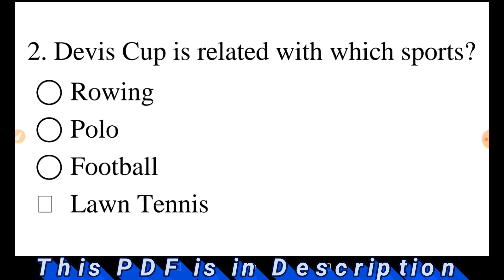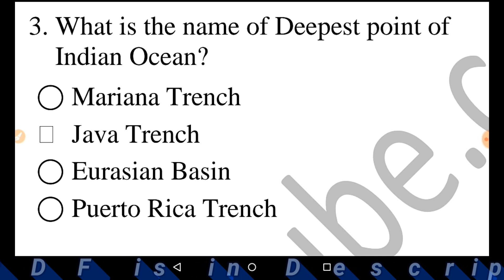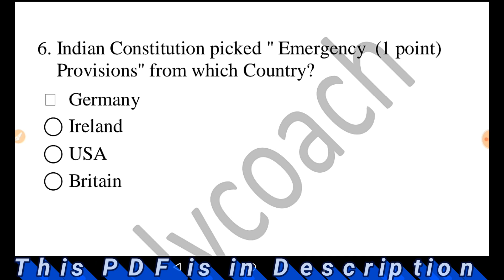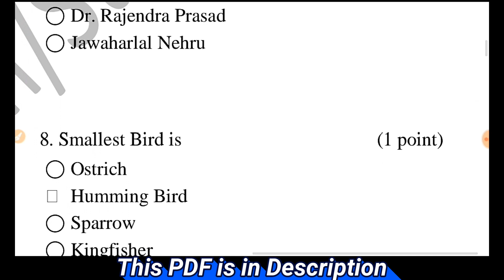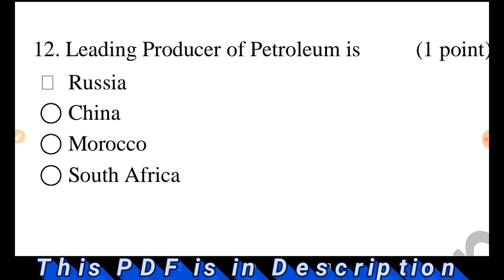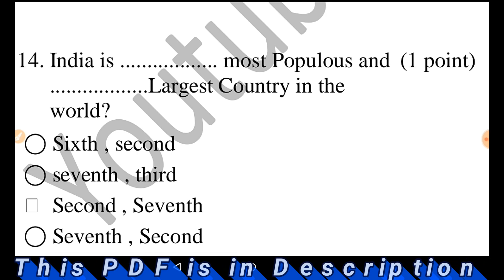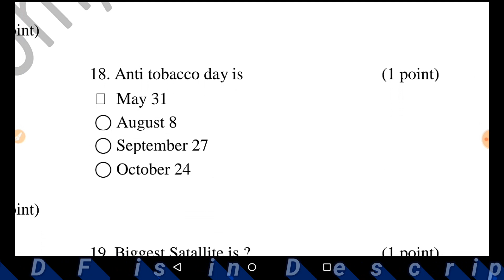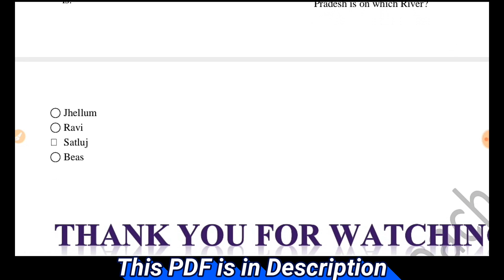20 Most Important Questions of General AwarenessII Mock 1 II Studycoach